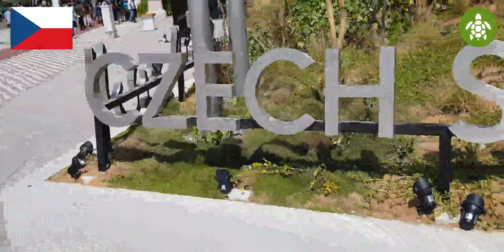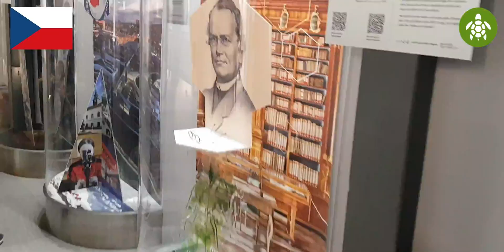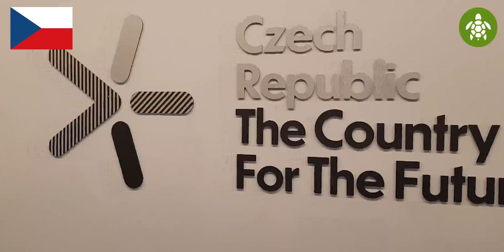Visit Expo 2020 Dubai | Czech Republic Pavilion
Czech Republic Pavilion
Spring ambiance and trailblazing sustainability initiatives
Czech spring
Be impressed as fertile land is created in the barren conditions of the desert by extracting water vapour from the air. This feat of technology uses only solar energy and Czech innovations.